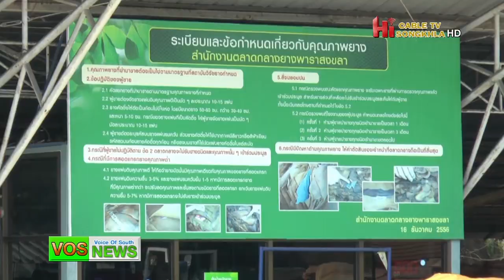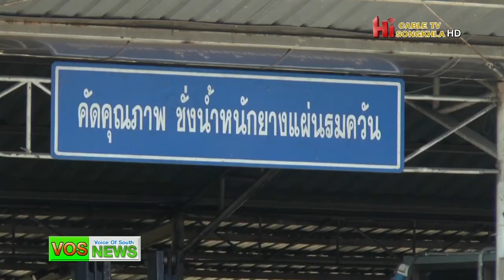VOS News ยาง อีสาน หาดใหญ่ รถบรรทุกนับร้อยคันจอดปักหลักร่วมครึ่งเดือน รอชั่งน้ำหนักขายยาง